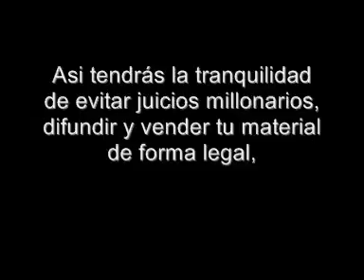Pistas de Tango - Tango Karaoke - LOS QUE PERDIERON EL TREN - Roberto Rial Producciones